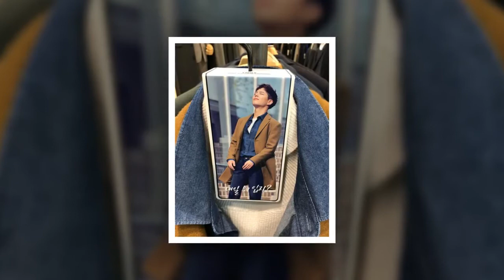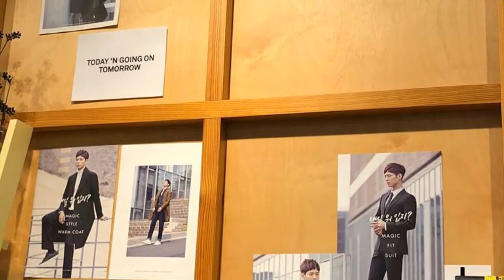God Bless The little editor has no money to buy clothes, just want a hanger on deck 😬😬😬